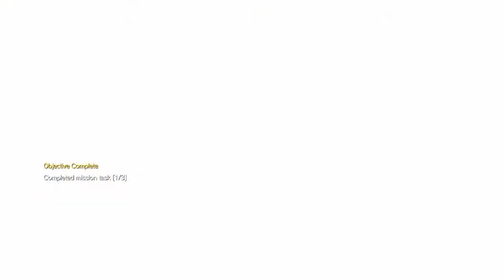MGSV Snake vs Sahelanthropus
Mission 31